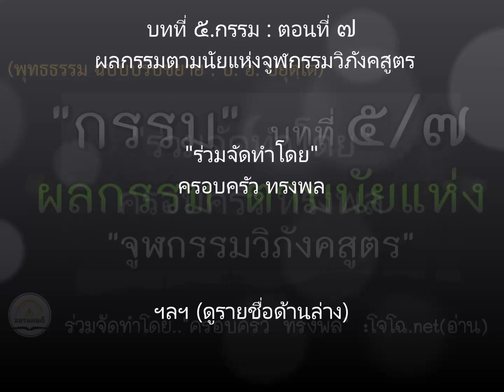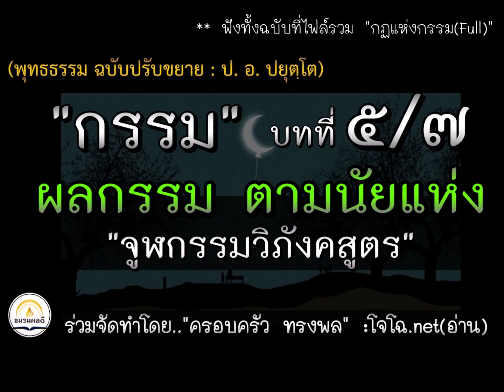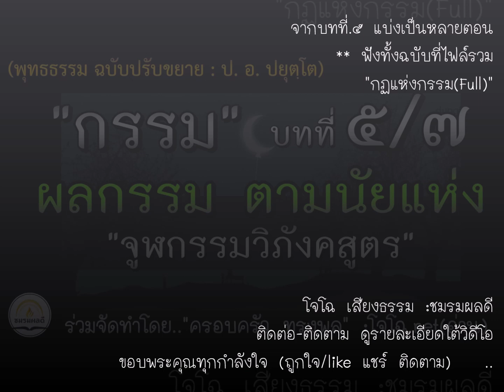(พุทธธรรม ๕/๗) ผลกรรม ตามนัยแห่ง.."จูฬกรรมวิภังคสูตร"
บันทึกเสียงโดยโจโฉทั้งฉบับ : ดูที่นี่ หัวข้อภายในจาก.. พุทธธรรมฉบับปรับขยาย ตอน.. ชีวิตเป็นอย่างไร บทที่๕. "กรรม" ในฐานะหลักธรรมที่เนื่องอยู่ในปฏิจจสมุปบาท : สมเด็จพระพุทธโฆษาจารย์ (ป. อ. ปยุตฺโต) ** เนื่องจากบทนี้ มีเนื้อหาที่คนทั่วไปสนใจมาก แต่ละหัวข้อจะคลายสงสัยในบางประเด็นได้ จึงแยกเป็นตอนย่อยเพื่อให้ได้ศึกษาจุดที่ต้องการโดยตรงได้สะดวก ผู้สนใจศึกษาเนื้อหาทั้งหมดและหัวข้ออื่นครบถ้วน ฟังได้ในไฟล์รวมทั้งฉบับ(Full) อีกทีนะครับ ดูไฟล์รวมทั้งฉบับเรื่องนี้ที่นี่

**  สำหรับชื่อเจ้าภาพเมื่อแยกตอน จัดทำให้พิเศษต่างหาก ตามลำดับเจ้าภาพและตอนที่มี  ตั้งแต่นี้ต่อไป ถ้ามีตอนแยกแบบนี้ จะไม่อัดเสียงชื่อเข้าไป  แต่ขึ้นข้อความให้แทนนะครับ  การอ่านชื่อจะมีเฉพาะในไฟล์รวม(Full)  เพื่อเป็นที่ระลึก เป็นเกียรติประวัติ เพื่อไว้ให้ลูกหลานในอนาคตได้อนุโมทนาเท่านั้น    ** เผยแพร่ต่อได้ทุกช่องทาง  ไม่ต้องขออนุญาต เพื่อธรรมทานแจกฟรีเท่านั้น ห้ามตัดต่อแก้ไขเสียงเด็ดขาด

ร่วมบุญด้วยแชร์ ชอบ ติดตาม๐กดกระดิ่ง ร่วมสนับสนุนสินค้าชมรม ร่วมจัดทำสื่อธรรมโปรดดูที่แฟนเพจ หรือติดต่อ:โทร/ไลน์ 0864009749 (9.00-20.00น.) ขออนุโมทนากับผู้ร่วมบุญจากทุกช่องทาง ขอให้เจริญในกุศลยิ่ง ๆ ขึ้นไป พ้นทุกข์ภัยทั้งปวง (ท่านที่ร่วมบุญไม่ว่าครั้งใด ขอให้ถือเสมือนได้ร่วมบุญในทุกครั้งตั้งแต่อดีต และงานในอนาคตทั้งหมดไปทีเดียวพร้อมกันเลยนะครับ)

เฟซบุ๊ก แฟนเพจ
(ดูงานที่จะทำล่าสุดที่นี่)

* หมายเหตุ :  ไลน์ไอดี jzserum เข้าอ่านไม่ได้นานแล้ว  , เบอร์โทรหน้าแผ่นทั้งหมดเลิกใช้แล้ว , เดิมใช้ชื่อช่องนี้ว่า.. คุณโฉ แจ้งให้ทราบเพื่อไม่สับสนเพราะพิมพ์ไปในหนังสือที่แจกไปจำนวนมาก    , โปรดระวังมิจฉาชีพปลอมเป็นโจโฉ หรือเป็นคนของชมรม  จึงควรตรวจสอบให้แน่ใจ (เคยมีคนไปหลอกสาว หลอกพระ ว่าเป็นผมมาแล้ว) โปรดตรวจสอบข้อมูลล่าสุด สำหรับช่องทางการติดต่อที่ถูกต้องได้ที่เว็บไซต์และแฟนเพจหลัก  เพราะอาจมีการเปลี่ยนเบอร์โทร ฯลฯ

ผลิตสื่อ-บันทึกเสียงโดย..โจโฉ เสียงธรรม Official

ผู้ร่วมจัดทำพุทธธรรม บทที่ ๕ (Full)
ครอบครัว สินธวัชต์
ครอบครัว ลิ่วสัมฤทธิ์
ครอบครัว พันธุ์เกตุมงคล

บุรินทร์ ลิ้มรัตนเมฆา
ไพรัช&สุชาดา จันทรามิตร

เจ้าภาพรอง
ญาณินท์  เวียงเกตุ
กมลทิพย์ อินทวิเชียร
ณปภัช & ภธิรา วณิชคุปต์
นุชนารถ เลิศล้ำมีชัย
พัชราภรณ์ ภัทรวรคุณ
(ครอบครัว) แก้วนพกุล & รัตนคร

เจ้าภาพร่วม
ครอบครัว ทรงพล
สรวุฒิ ช่างพินิจ
ปุณณพินทุ์ สุขกลึง
พนอมรักษ์ เพชรเสถียร
ชนิกานต์ อัศวกวินทิพย์
เปรมฤดี  กังสนารักษ์
สุรพล ปธานวนิช
เข็มทอง โภคาพานิชย์

ครอบครัว เภตรานุรัตน์
ครอบครัว เฉลิมกลาง
ครอบครัว เรืองศรี
รัตนอาภา อัตโตหิ
ธนัย ยวงสุวรรณ
เรืองศรี รักไพรสุเทพสิริ
ครอบครัว ทีมสวยสวดมนต์

ชนะภัย จันทร์ดำ
ร.อ. ผดุง แสงทอง
ศิริธร ร่มโพธิ์
พรเทพ วิริยะอาชา
ลำไพ ค้ำชู
มงคล รังเกตุแก้ว

อานุภาพ อ่วมมีเพียร
ศุภมาศ บุญประเสริฐ
ครอบครัวงาม สุริยะพงศ์
น้ำทิพย์ ณัฐประสิทธิ์กุล

ครอบครัวโถวสกุล
ครอบครัวไชยรัตน์
ธีรวุฒิ สายมาแก้ว
อรทัย ฮวบกระโทก
วิชาญ มณฑาทิพย์กุล
ฯลฯ (ไม่ประสงค์ออกนาม)
ขอทุกท่านเจริญในกุศลยิ่งขึ้นไป